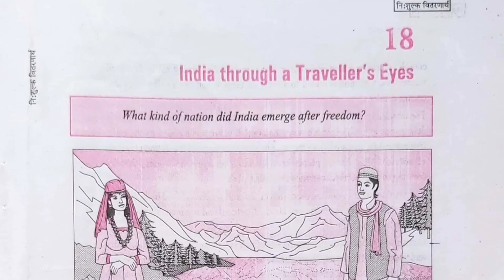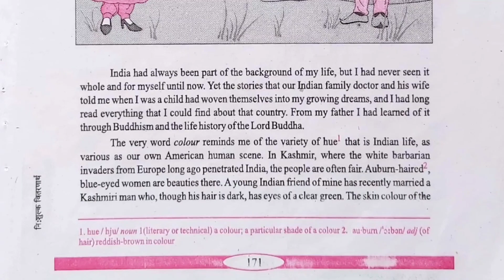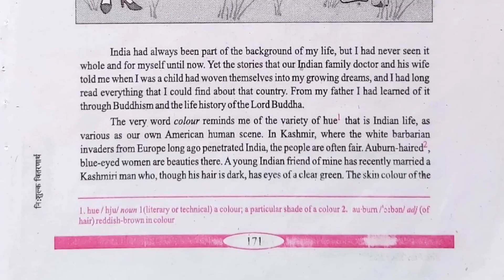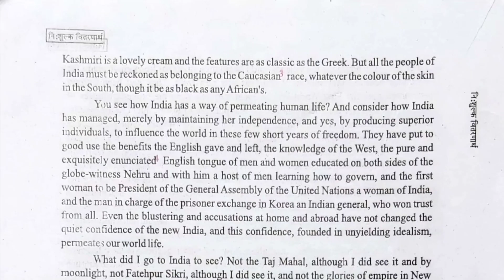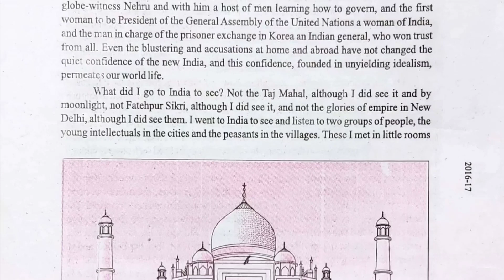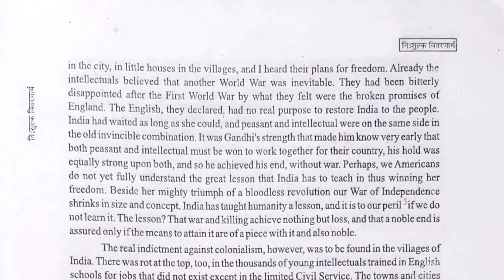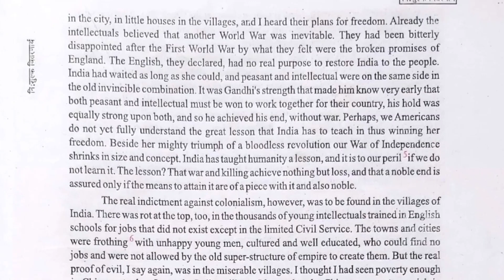India Through A Traveller's Eyes Lesson Explanation in Hindi | Mp Board | General English | Class 12